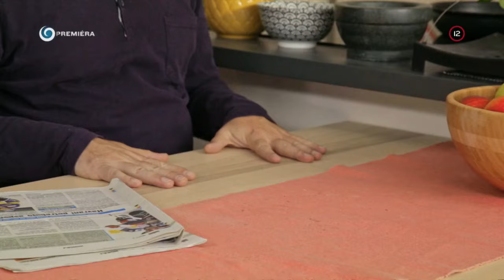Raňajky do postele (NAŠI)